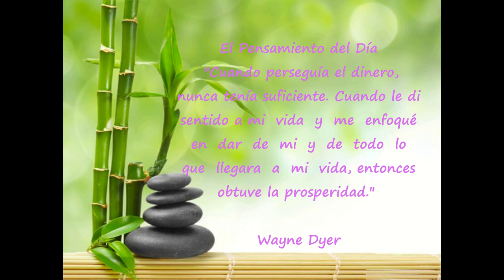Día 17 Reto de 90 días para Experimentar Prosperidad de Kate Nowak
"Cuando perseguía el dinero, nunca tenía suficiente. Cuando le di sentido a mi  vida  y  me  enfoqué  en  dar  de  mi  y  de  todo  lo  que  llegara  a  mi  vida, entonces obtuve la prosperidad."
                                                                  --Wayne Dyer

 "Ya tengo todo lo que necesito"